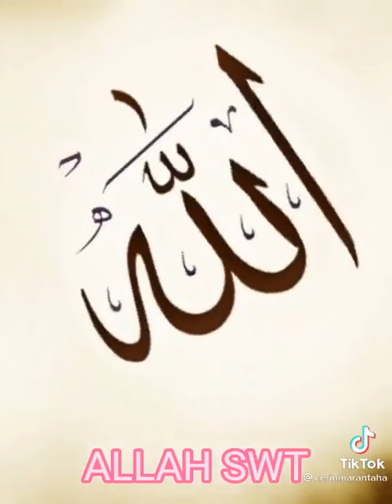perbedaan agama YouTubers